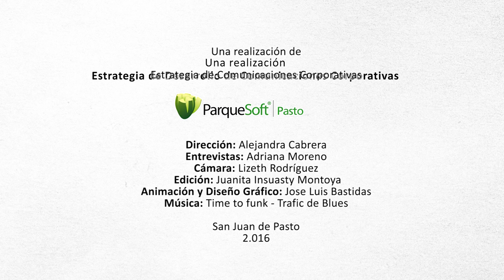WorkShop Bubbly Agosto 2016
El Workshop Bubbly se constituye un escenario que se centra en la reflexión sobre los 8 tipos de emprendedores, mitos sobre el emprendimiento y ADN de la persona emprendedora a través de ejercicios de networking, logrando así motivar a todas las personas que desean emprender y hacer realidad su idea de negocio o empresa